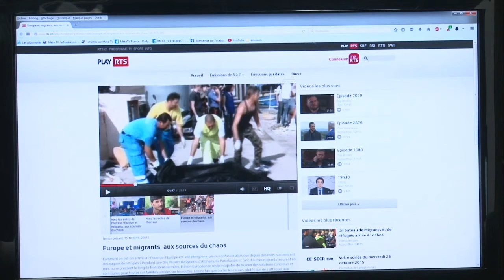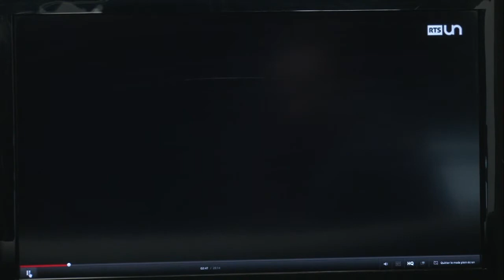Meta TV (Tepa) - Débunkage sur l'affaire des migrants 1/2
Cette vidéo est le fruit du travail de l'association "Meta TV", et à pour but de faire connaitre le travail du regretté Tepa.